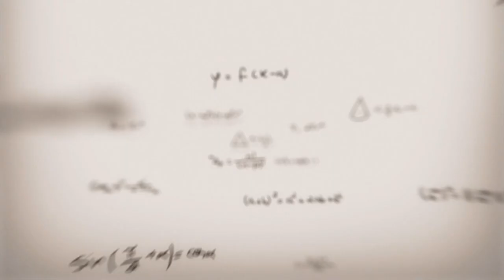مثال2 | 09 ریاضی UM | باب 13